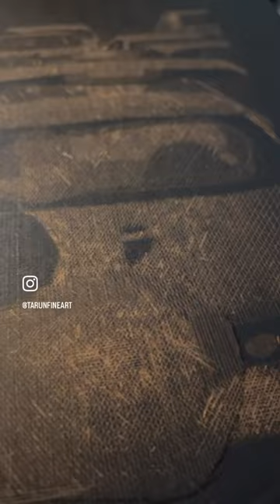Carving MDF wood block